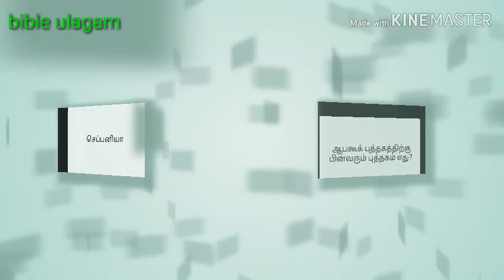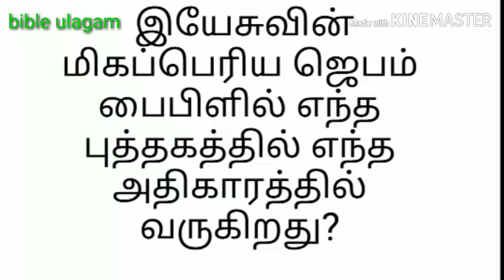இந்த ஐந்து கேள்விக்கு விடை தெரியுமா?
bible ulagam channel quiz tamil

try to answer this questions
send your ideas and questions in comment box below.